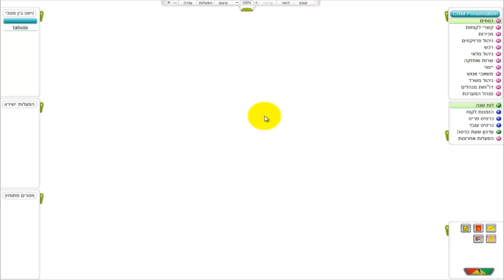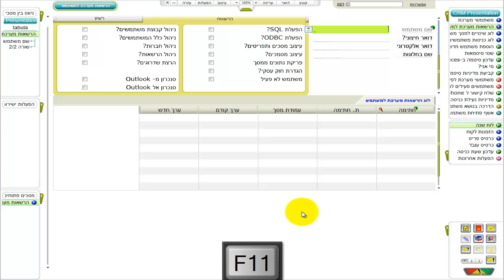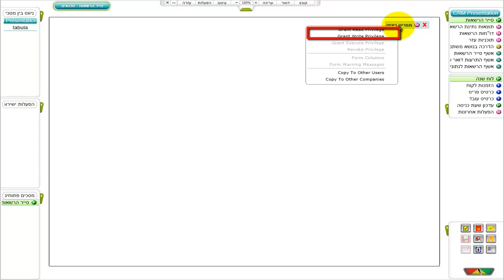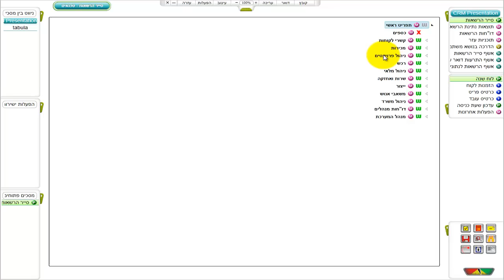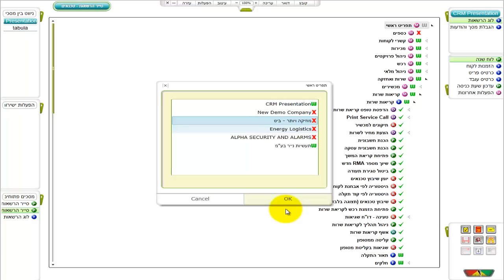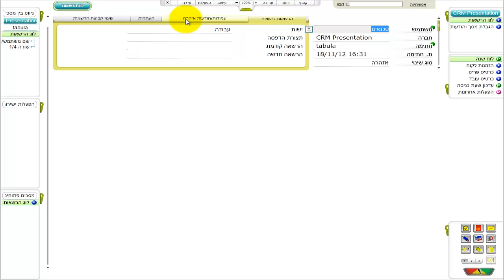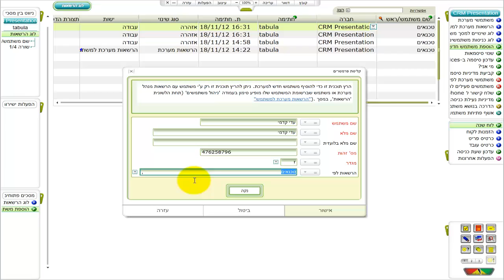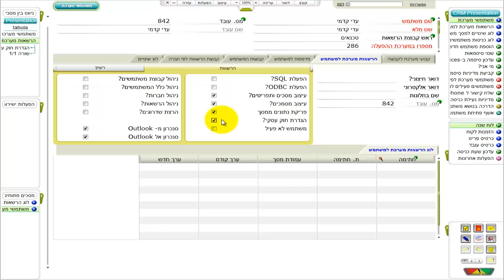הרשאות משתמשים בפריוריטי, תוכנת ERP מבית פריוריטי סופטוור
סרטון זה מסביר כיצד לנהל הרשאות משתמשים במערכת פריוריטי.

הקדמה (00:00-00:48)
הגדרת ראש קבוצת הרשאות (00:49-01:45)
סייר ההרשאות (01:46-02:59)
הרשאות במסך (03:00-04:39)
העתקת ההרשאות למשתמשים אחרים (04:40-05:54)
.עיון בלוג השינויים (05:55-06:26)
הקצאת משתמשים לקבוצת הרשאות (06:27-07:19)
הקצאת הרשאות משתמש כלליות (07:20-08:26)
דו"חות הרשאות (08:27-08:49)